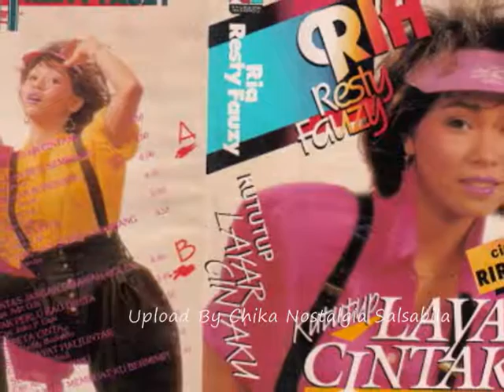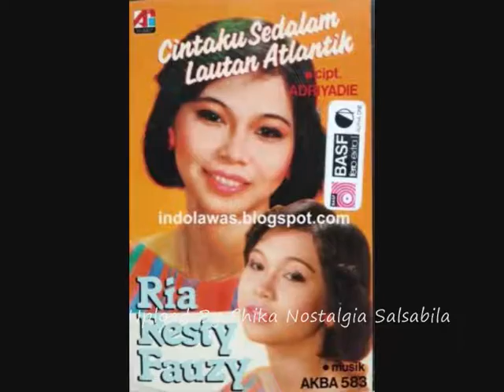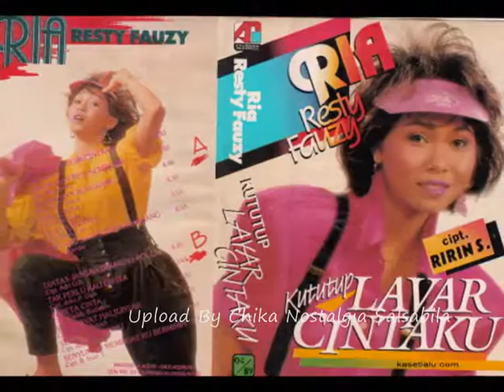Ria Resty Fauzi Kau Segalanya Bagiku | Lagu Lawas Nostalgia | Tembang Kenangan Indonesia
full album sepanjang masa